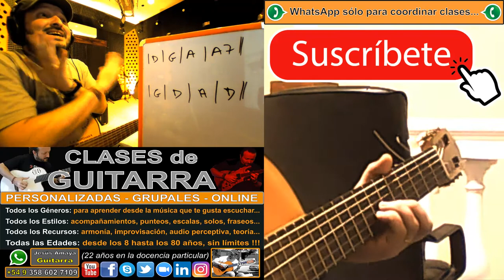Triadas Agudas e Independencia de los Bajos - Jesús Amaya...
Jesús Amaya en esta Clase Online junto a Fernando desde la ciudad de La Plata, abordan la utilización de las Tríadas Agudas y la Independencia de los Bajos a la hora de tocar dichas triadas... CONTACTOS